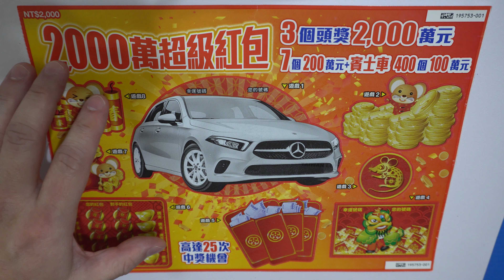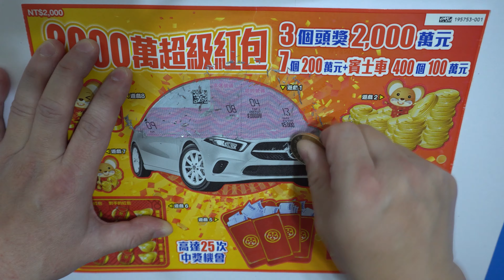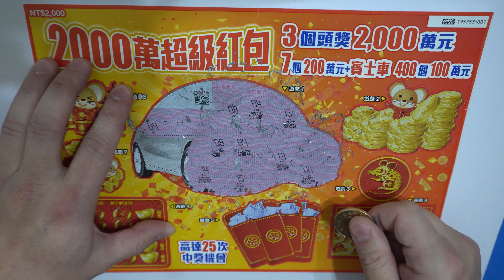[刮刮樂] 第7張2000元刮刮樂，應該是今年最後一張2000萬超級紅包刮刮樂[公益][彩卷][2020刮刮樂][Lottery][宝くじ][ロッタリー][Scratch][スクラッチ][즉석복권]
主題：2,000萬超級紅包
售價：每張新臺幣2,000元
發行數量：4,999,680張
上市日：109年1月2日
下市日：109年7月2日
兌獎截止日：109年10月5日

彩券特色：
3個頭獎2,000萬元
7個200萬元+賓士車
400個100萬元

玩法說明：
任一遊戲中，若刮出「」符號，即得二獎獎金200萬元。本期二獎除獎金200萬元外，台灣彩券另贈送賓士汽車乙部(型號：A180 Sedan白色，汽車價值以市價為準)，二獎中獎人請電洽台灣彩券客服專線，辦理賓士汽車兌領相關事宜。
遊戲1：任一個「您的號碼」對中「幸運號碼」，即得該號碼對應的獎金（不可跨區對獎）
遊戲2：刮出3個相同金額，即得該獎金
遊戲3：刮出一個金額，即得該獎金
遊戲4：任一個「您的號碼」對中「幸運號碼」，即得該號碼對應的獎金（不可跨區對獎）
遊戲5：刮出2個相同金額，即得該獎金
遊戲6：任一局中，若「您的紅包」大於「對手的紅包」，即得該局獎金（不可跨列對獎）
遊戲7：刮出一個金額，即得該獎金
遊戲8：刮出一個金額，即得該獎金